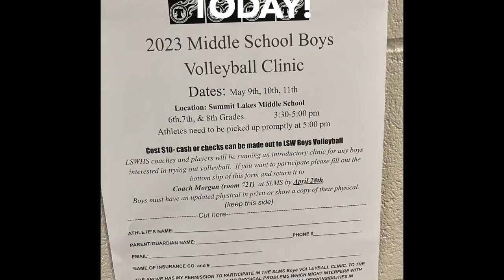Intro to Volleyball Clinic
LSW men's volleyball coaches are hosting their 1st EVER Boys' only middle school camp. Please email Coach Jenn Morgan with questions.